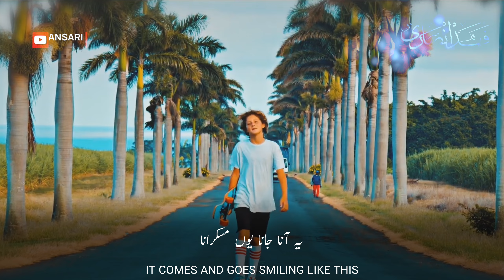Beautiful Nasheed WhatsApp Status | Ye Aana Jana Muskurana | Smiling Like This | Atiqur Rahman | HD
میں برسوں ایک غم میں مبتلا ہوں۔
I have been suffering from grief for years.
تیری وفاؤں سے آشنا ہوں۔
I am familiar with your faithfulness.
قلم نے کچھ گل کھلا رکھے ہیں۔
The pen has opened some flowers.
حقیقتاً غم چھپا رکھے ہیں۔
Indeed, many sorrows are hidden.
مجھے ہو حاصل تیرا دوبارہ۔
O my dear may I see you again.
یہ آنا جانا یوں مسکرانا۔
it comes and goes smiling like this.